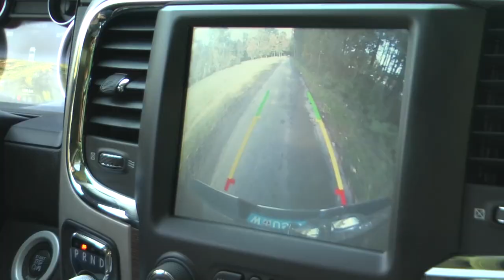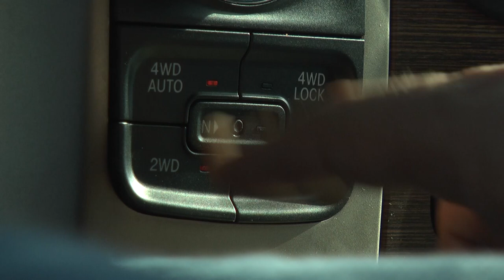Dodge Ram Hemi V8 4WD-tv.at